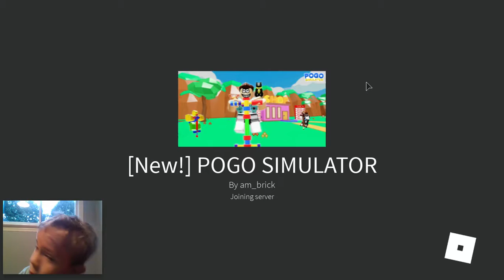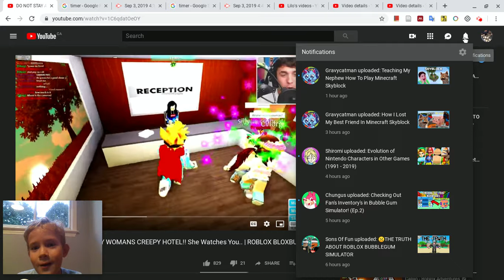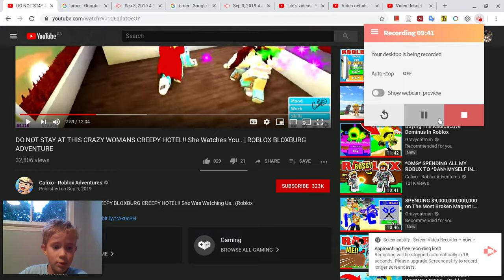Pogo simoulator game play part.1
In this video I am Going to be playing pogo simoulator for the first time on my channel.